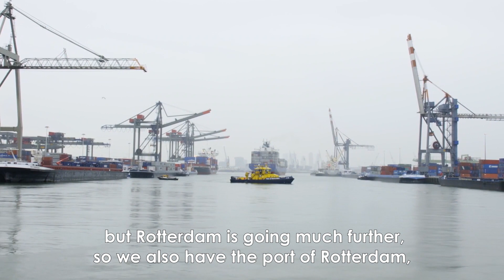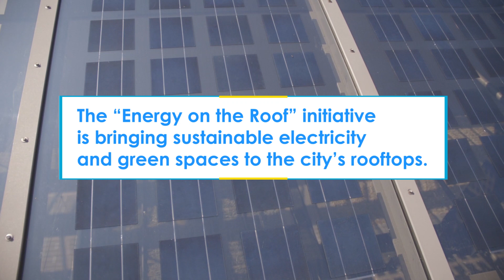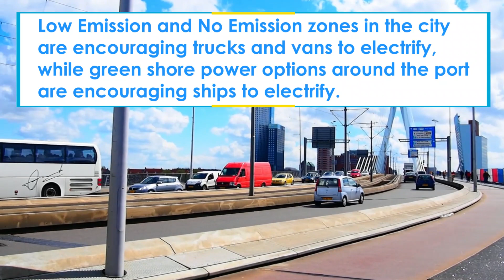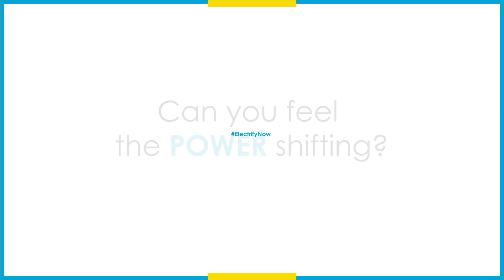Electrifying Rotterdam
The City and Port of Rotterdam have been electrifying industries for 17 years, and the port now accommodates the world's largest renewable industrial cluster.

Solar energy, heat pumps, EVs & electric ships.
The world's biggest port is encouraging industries to ElectrifyNow! ⚡️

You want to know more about electrification?